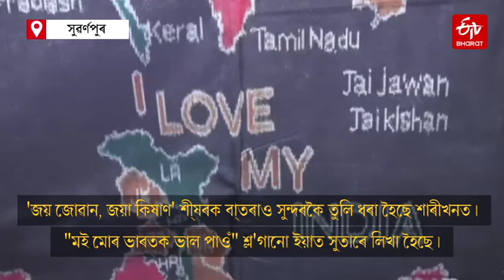বন্ধকলা: এই হস্ততাঁতে দেশপ্ৰেমৰ গীত গায় | ETVBharat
ওড়িশাৰ বয়ন শিল্পৰ উৎকৃষ্ট নিদৰ্শন দাঙি ধৰা টাই আৰু ডাই শিল্পকৰ্ম হৈছে সুবৰ্ণপুৰৰ শিপিনীসকলৰ এক শিল্পকৰ্ম । সুবৰ্ণপুৰক 'বন্ধকলা' অৰ্থাৎ টাই আৰু ডাই পদ্ধতিৰ জন্মস্থান বুলি গণ্য কৰা হয়, যিয়ে দেশপ্ৰেমৰ গীত গায় । কাশ্মীৰৰ পৰা কন্যাকুমাৰীলৈ ভাৰতৰ মানচিত্ৰখন সুন্দৰকৈ বৈ উলিওৱা হৈছে  এখন "শাৰী"ত ।